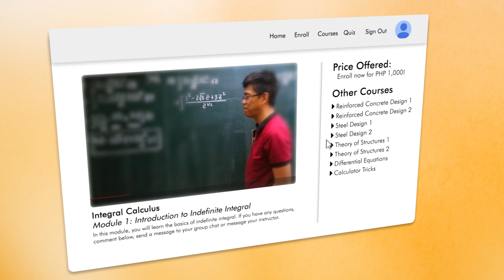Padilla Review Center - Mastery Course Enrolment